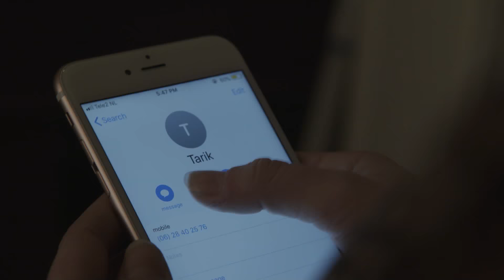DRUGS ISSUES & VECHTPARTIJEN | NEXT S01.E03 - CONCENTRATE VELVET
Deze video is mede mogelijk gemaakt door Gamestate.

Deze week in NEXT maakt Saba een onverwachte keuze, bespreken Ties en Rachid wat te doen met de geldproblemen en belandt iemand uit de groep in een vechtpartij door gevaarlijk spel.

In Concentrate Velvet duiken Lizzy van der Ligt, Bibi Breijman, Sophie Milzink en Fred van Leer in de wereld van fashion & beauty, lifestyle, liefde en natuurlijk heel veel entertainment!

Maandag 16:30 uur - Love at First Lie
Woensdag 16:30 uur - Curvy AfterTalk
Zondag 16:30 uur - NEXT